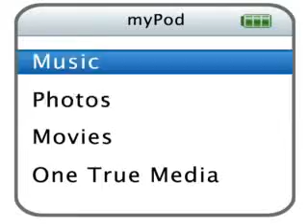ELLA CAPISTRANO MARTINEZ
Ella's best picture, hehehe panoorin nyo nalang. Enjoy watching...!